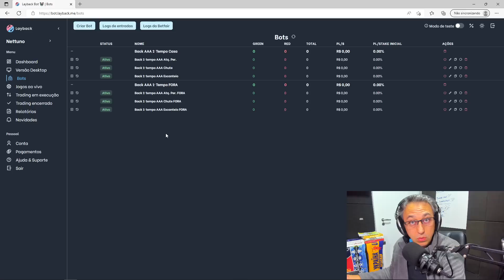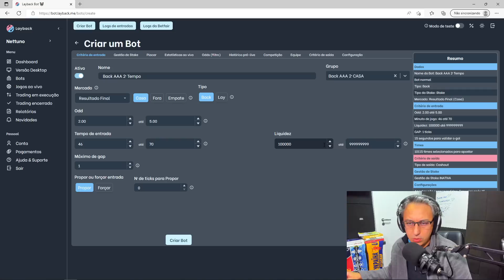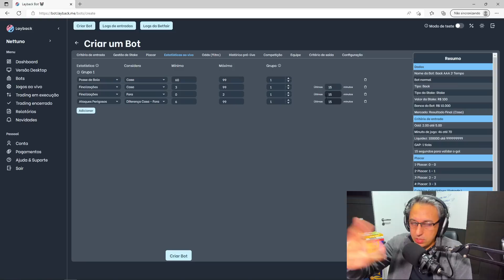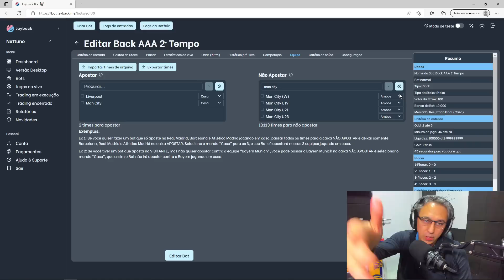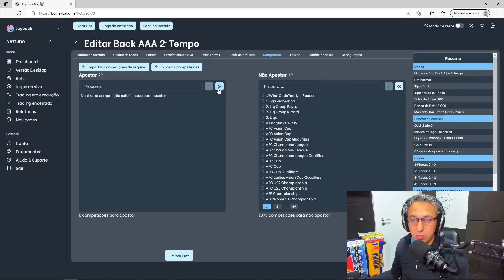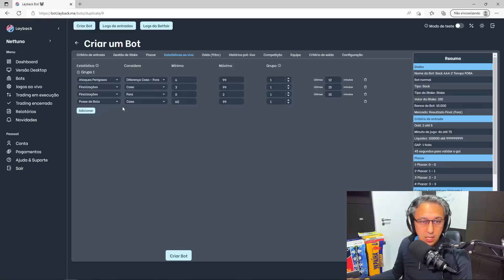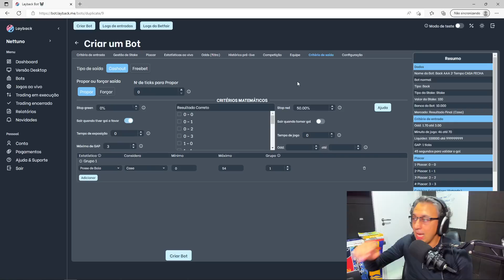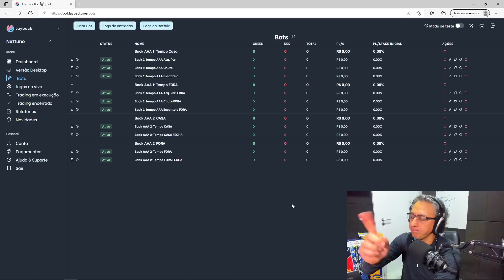Back Favorito 2º Tempo, Parte 2 - Projeto 2022/2023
2º vídeo do projeto de trade esportivo 100% autônomo, durante a temporada europeia de futebol 2022/2023.
Neste projeto irei testar na prática diversos métodos rodando 100% de forma autônoma, sem interferência de humanos durantes as partidas.
No final de cada mês, farei um vídeo mostrando como foram as entradas feitas pelo LayBackBot de forma autônoma no trade esportivo.

Para receber 10 dias a mais do LayBackBOT abra sua conta na Betfair por este e envie o ID da sua conta (o ID você irá encontrar assim que logar no LayBack, ele estará abaixo do seu nome de usuário, é um número com 6 algarismos). Após saber o seu ID basta enviar um mail para solicitando os 10 dias, não esqueça de incluir o seu ID no corpo do mail.

🎬 Está querendo aprender mais sobre apostas esportivas ou não sabe o que é Trader Esportivo?

Desenvolvi um aplicativo que vai te ensinar o passo-a-passo sobre as apostas esportivas. São 12 módulos com assuntos desde o iniciante até o avançado que irão te ajudar muito no teu desenvolvimento como trader esportivo